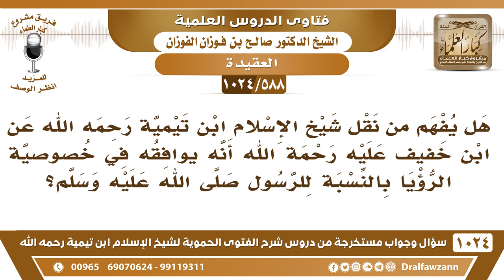[588 -1024] هل يفهم من نقل ابن تيمية عن ابن خفيف أنه يوافقه في خصوصية الرؤيا بالنسبة للرسول ﷺ؟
-[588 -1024] السؤال: هل يفهم من نقل شيخ الإسلام ابن تيمية رحمه الله عن ابن خفيف عليه رحمة الله أنه يوافقه في خصوصية الرؤيا بالنسبة للرسول ﷺ؟
الجواب: الشيخ قال في نهاية النقولات صرح بأنه ما كان ما نقل عنهم يرتضيه ولكنه نقله من أجل أخذ ما فيه من الحجة والفائدة ولا كل ما نقل يرتضيه هو صرح بهذا وسيأتيكم إن شاء الله فلا يلزم من نقله أنه يرضى كل ما قالوه.
للاشتراك في قناة الشيخ صالح الفوزان
سؤال وجواب من شرح الفتوى الحموية ( 1024 ) مقطع

للاستفسار والإقتراحات والدعم
رئيس الفريق
لمشروع كبار العلماء